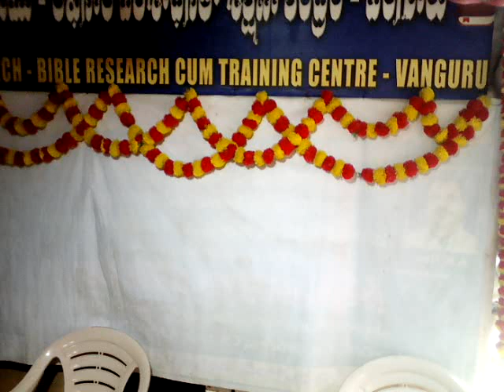సంఘములో మీ ఎదుగుదల ఎలా ఉంది?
Bible Research Class
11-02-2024